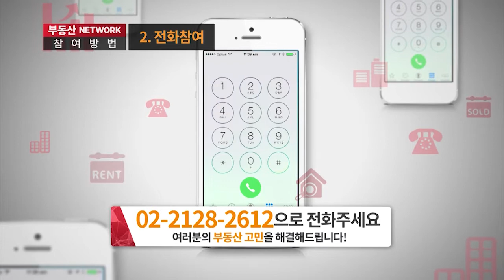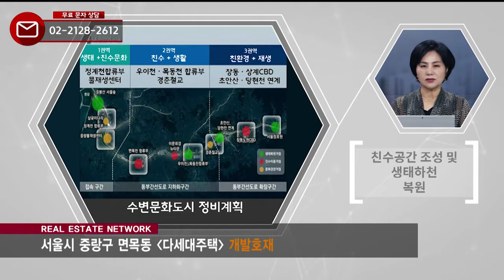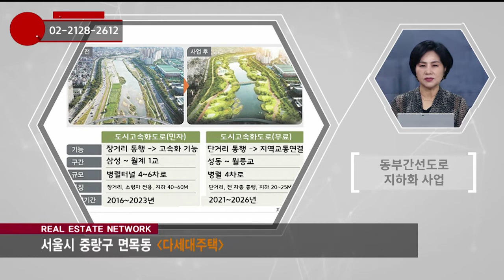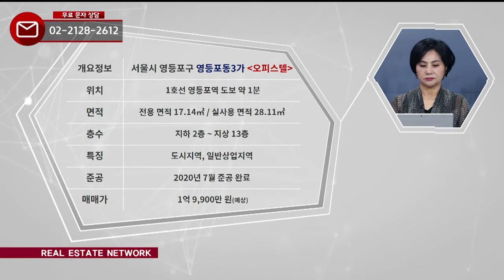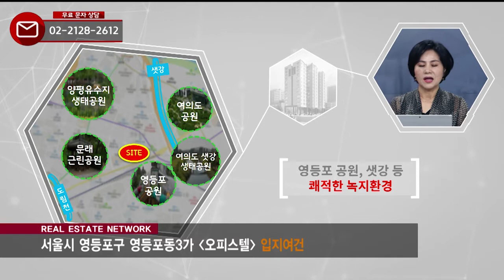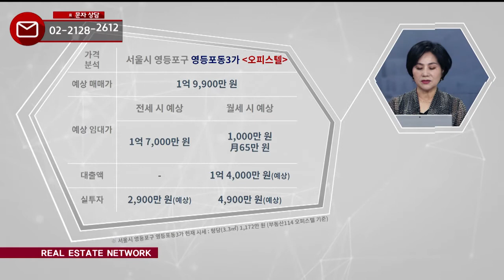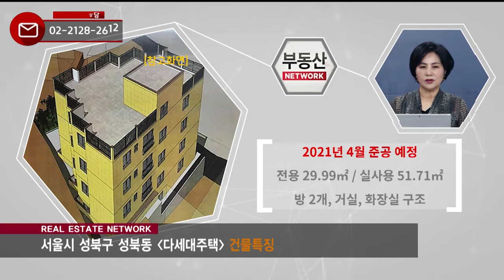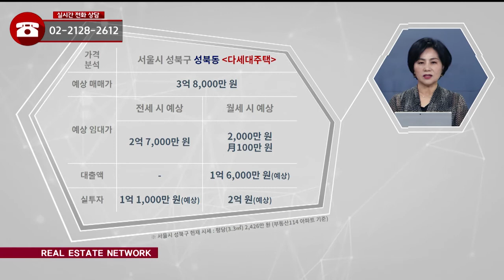11/23(월) 부동산 네트워크